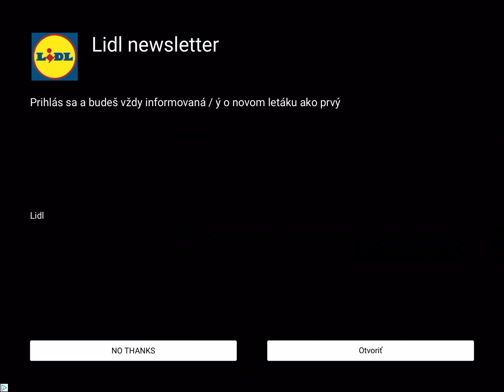Dream league soccer